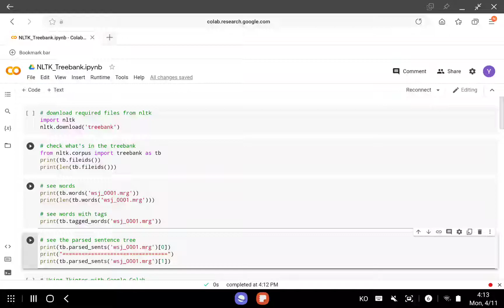NLTK Penn Treebank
Assessing Penn Treebank at NLTK in Google Colab